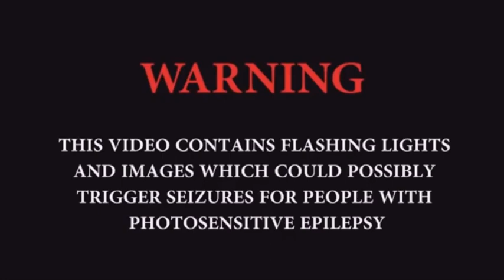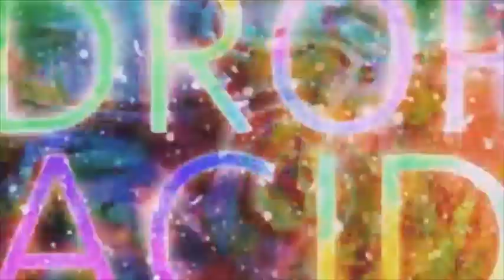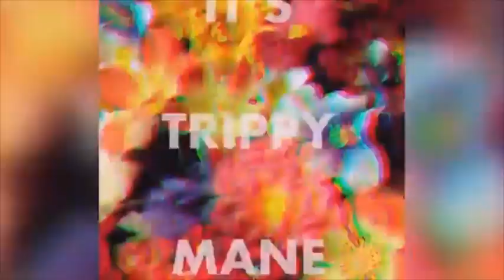Dj $cotoma - Vicious Delicious (original mix)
Genre: Psychedelic Proto-Neo Electronica